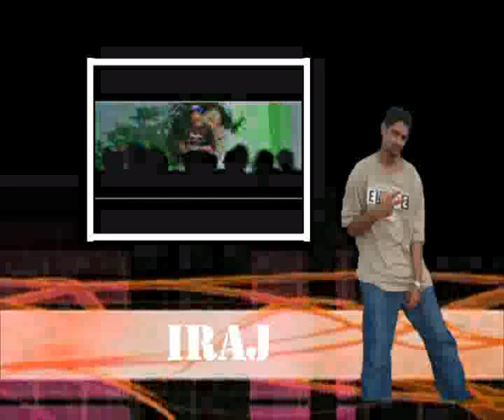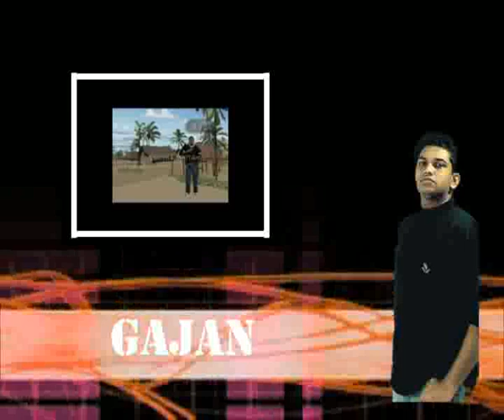Chalana 08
Bathiya, Santhush, Umara, Ashanthi, Randhir, Iraj, Ranidu, Yauwanan, BK, Krishan, Infaas, Legazy, Centigradz, Thusith, Gajan, DJ Naz & DJ Simba live in Melbourne for the first time.